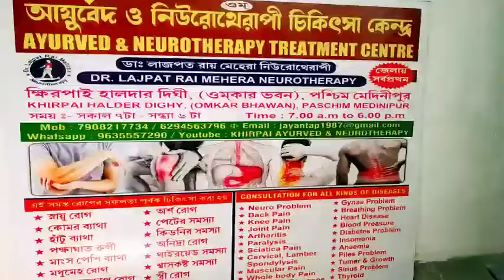peralisis treatment by Neurotherapy। khirpai Ayurved and Neurotherapy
Acidity, Joint pain, Cervical Spondylosis,Lumar Spondylosis, Constipation, Slipped Disc,IBS,Gall Stones, Kidney stones,piles, Nerve Weakness,peralysis, Sleep Disorder, Infertility, Menstrual Disorders, Cerebral Palsy, Liver problem ,Navel setting,